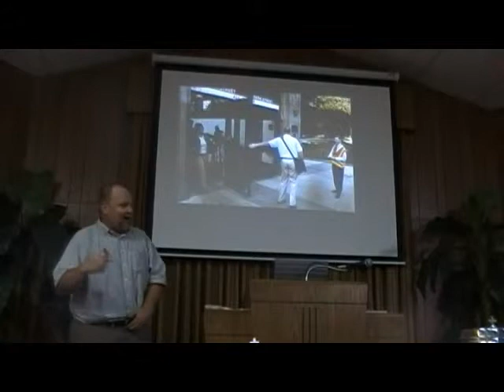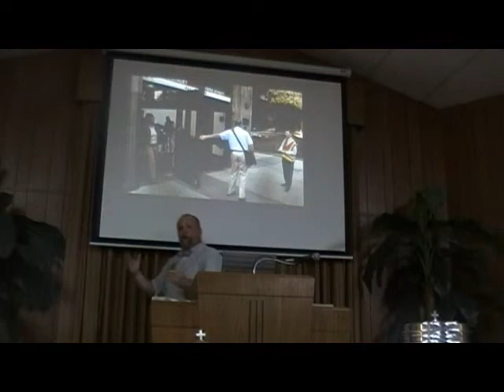A Random Act of Kindness we need to teach our children before it becomes extinct. ~Bruce~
from Success, a church in Christ...

A Random Act of Kindness we need to teach our children before it becomes extinct.
~Bruce~